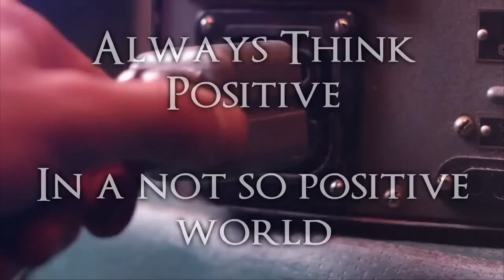Maddie Poppe at the Butler County Fair part 4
Maddie tells her story of how she started.  Chris Barragy took some amazing pictures and they are included in this video.